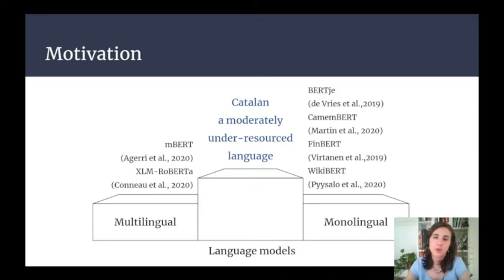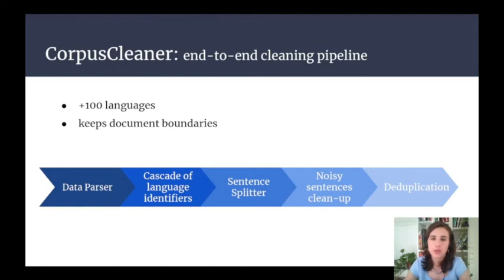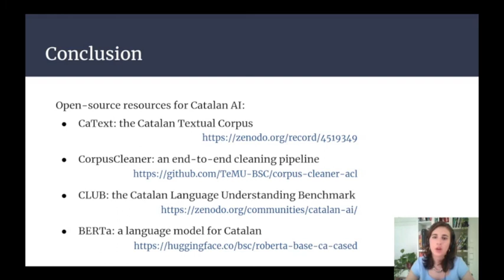Are Multilingual Models the Best Choice for Moderately Under-Resourced Languages?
In this video, we present our latest paper “Are Multilingual Models the Best Choice for Moderately Under-Resourced Languages? A Comprehensive Assessment for Catalan” accepted as a Finding at the ACL2021.
We describe the resources generated, the development of our model and the evaluation carried out for a Catalan Language Model: BERTa.

If you use any of this work, please cite:

@misc{armengolestape2021multilingual,
      title={Are Multilingual Models the Best Choice for Moderately Under-resourced Languages? A Comprehensive Assessment for Catalan},
      author={Jordi Armengol{-}Estap{\'{e}} and Casimiro Pio Carrino and Carlos Rodriguez-Penagos and Ona de Gibert Bonet and Carme Armentano{-}Oller and Aitor Gonzalez{-}Agirre and Maite Melero and Marta Villegas},
      year={2021},
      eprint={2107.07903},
      archivePrefix={arXiv},
      primaryClass={cs.CL}